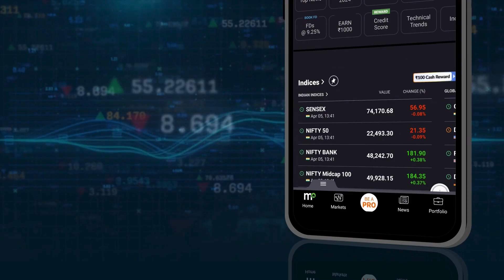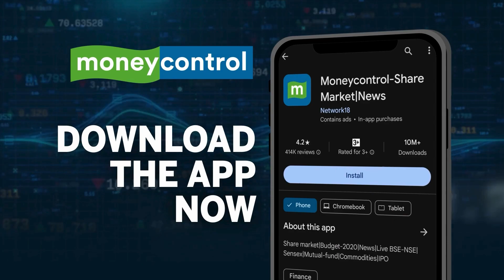GYM वालों को ICMR ने दी बड़ी चेतावनी | Protein Power | Health Tips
ProteinPowder: आज के दौर में लोगों की बेहतर सेहत बड़ी चुनौती के तौर पर उभर कर सामने आई है। ऐसे में ICMR यानी इंडियन काउंसिल ऑफ मेडिकल रिर्सच ने प्रेग्नेंट महिलाओं से लेकर बढ़ते बच्चों, युवाओं, बुजुर्गों और बीमारियों से जूझ रहे सभी भारतीयों के लिए सेहत को लेकर गाइडलाइंस जारी की हैं।